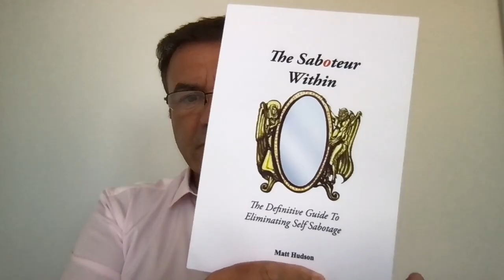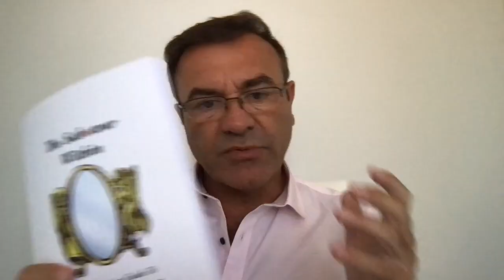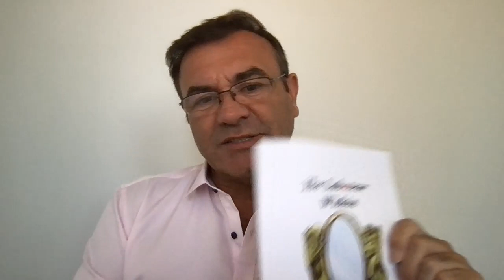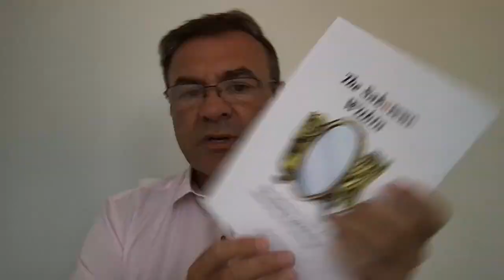The Saboteur Within: The Definitive Guide to Overcoming Self Sabotage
**Overview**:
"The Saboteur Within" delves into the psychological barriers and self-imposed limitations that individuals place on themselves. It is designed to help readers recognise, understand, and overcome the internal hindrances and mental blocks that can hold them back from achieving success, happiness, and fulfilment in various aspects of life. The book provides tools, insights, and strategies for individuals to break free from these self-defeating patterns.

**Key Topics**:
- The psychological origins of self-sabotaging behaviours
- Recognising the symptoms and signs of self-sabotage
- Techniques and exercises to overcome personal barriers
- Building resilience and mental strength
- Cultivating a mindset of growth and positivity

### Author: Matt Hudson

**Background**:
Matt Hudson is an author, speaker, and change expert who focuses on personal development, mindset, and mental health. He has a background in behavioural change and has spent decades studying and teaching techniques that empower individuals to overcome their self-imposed barriers. Through his work, Hudson has made it his mission to help people recognise and conquer the saboteur within them.

**Key Points**:
- Matt Hudson combines empirical research with practical applications.
- He has worked with a diverse clientele, from corporate professionals to athletes, helping them break free from limiting beliefs and behaviours.
- Hudson's approach is rooted in understanding the human mind and harnessing its power for positive change.

In summary, "The Saboteur Within" is a guide to understanding and overcoming the self-sabotaging behaviours that limit personal growth and success. Written by an expert in the field of personal development, it offers both insights into the nature of self-sabotage and actionable steps to conquer it.